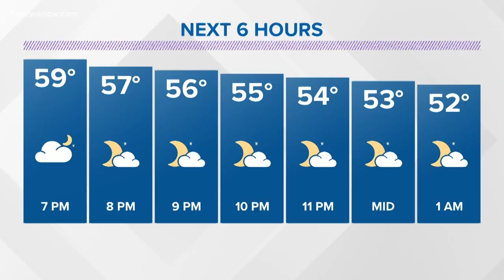Police: Two people shot in home invasion in Hampton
Officers said a man and woman were hurt at a home on Burns Street where there was a shooting. The man's injuries are life-threatening.